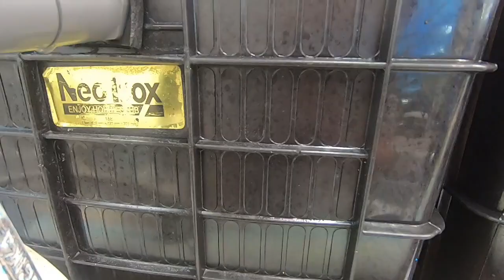Resirkulasi Akuakultur Sistem (RAS) Skala Rumah Tangga untuk Membesarkan Ikan Hias Clownfish.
Teknologi Resirkulasi Akuakultur Sistem (RAS) adalah salah satu hasil dari kegiatan perekayasaan yang dilakukan di Balai Perikanan Budidaya Laut Ambon pada Tahun 2015. Teknologi ini hadir, dalam upaya memberi solusi bagi masyarakat agar lebih mudah dalam membesarkan ikan hias air laut jenis clownfish. Dengan teknologi yang sederhana ini, maka masyarakat bisa memelihara ikan hias air laut di rumahnya, walaupun jauh dari laut. Dengan sistem filter yang digunakan maka pergantian air bisa dilakukan 1 tahun 1 kali atau setelah 2 siklus pemeliharaan. 1 siklus pemeliharaan adalah 6 bulan. Dengan sistem ini juga maka kualitas air media pemeliharaan lebih mudah dikontrol dan jauh lebih stabil dibandingkan jika kita pelihara ikan hias di Laut menggunakan Keramba Jaring Apung (KJA). SR dari benih yang dipelihara bisa mencapai 90% pada saat panen. Ikan dipanen saat ukuran sudah mencapai 4,2 cm. Ikan-ikan yang telah dipanen bisa dipasarkan kepada Eksportir yang ada di Jakarta atau Bali. Semua jenis Clownfish yang dipelihara dengan sistem ini merupakan komoditas Eksport.